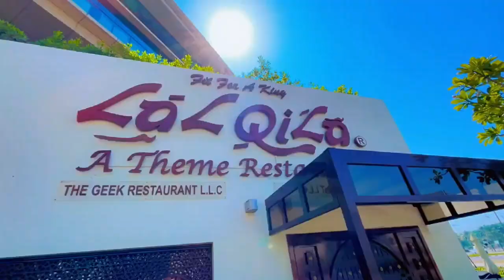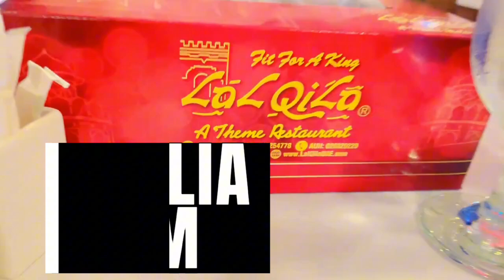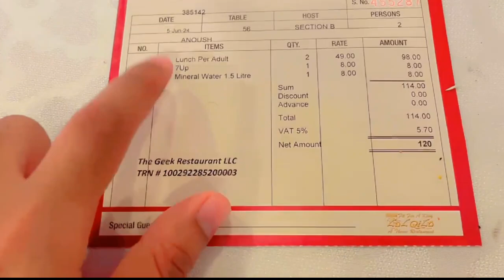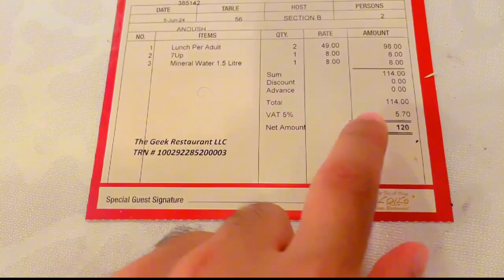لال قلعہ دبئی میں ٹاپ بوفے ریستوران (Muglai Restaurant)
The Top Buffet Restaurant In Dubai✨ Lal Qila(Muglai Restaurant)

Credit For Background Music:
Sapajou - The Universe Needs You" is under a Free To Use YouTube license
Music powered by BreakingCopyright:     • 🇮🇳 Traditional Indian ...

Welcome to Travel with Sheikh Anosh! 🌍

Are you a passionate traveler and a wanderer , or someone who simply dreams of exploring the world from the comfort of your home? You’ve come to the right place! Here at Travel with Sheikh Anosh, we're all about discovering the wonders of the world and sharing those adventure & amazing experiences with you.

What to expect from this channel:
Travel Guides Learn about must-visit beautiful place. the best time to travel, and insider tips that will help you make the most out of your trip
culturalexploration Insight Get to know the people and their
Adventure & Exploration Follow me as I embark on thrilling outdoor activities like hiking footbaal gtaonline paragliding skydiving snorkeling zip-lining and much more!
and Get a personal glimpse into my travel experiences.

Im using the data given below because it is important for all creators to grow organically.
vlogs
vlog background music
vlog no copyright background music
vlog video
vlogging
Q vlog music
vlogs pakistani
vlogs sistrology
vlogs ducky bhai
vlogs rajab family
travel vlog
-italy
travel
travel guide
travel video
best vlogs channel name
best vlogs 2023
best vlogs in india
best vlogs to learn english
best blog names
best vlogs for kids

Let's travel together and make memories that will last a lifetime! ✈️✨